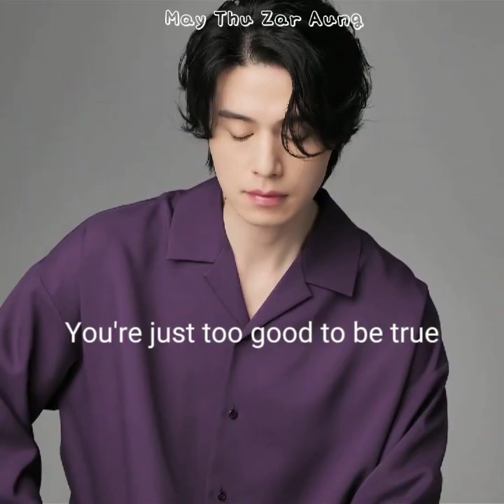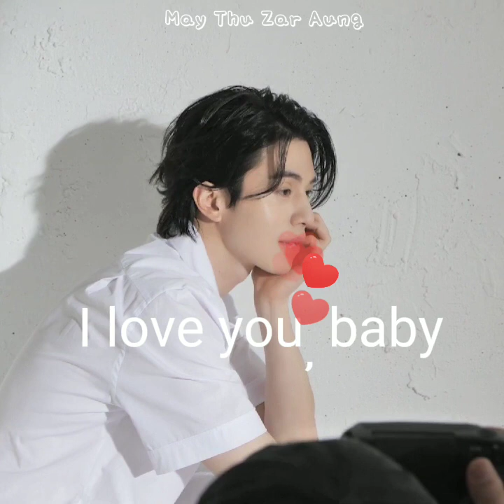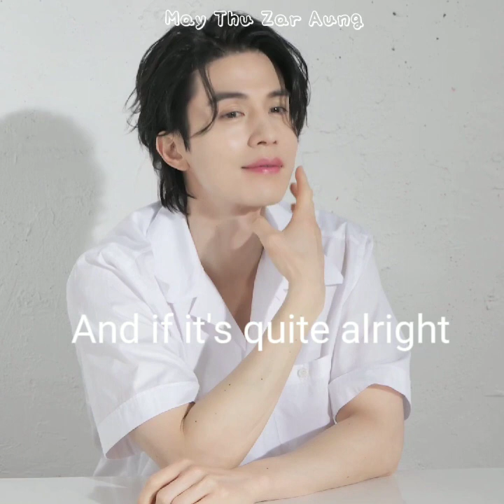😍Can't take my eyes off you 😍